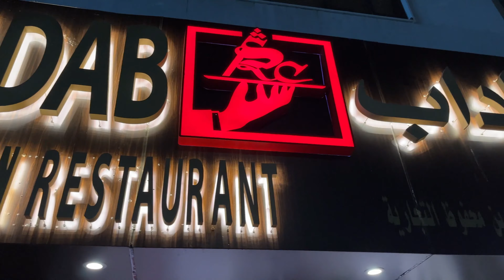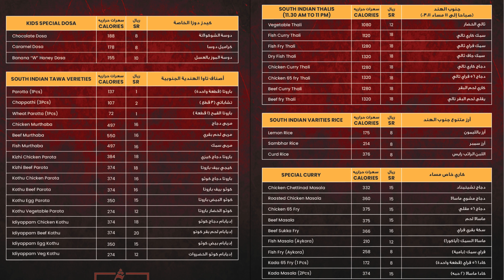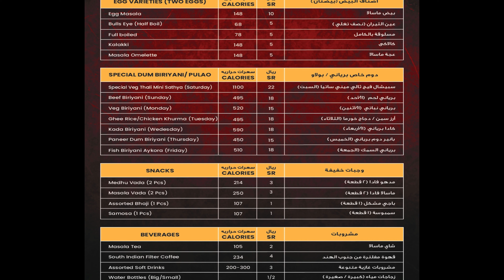New South Indian Restaurant in Al Aziziah, Jeddah-Saudi Arabia | Opening Ceremony | Food Vlog 4K UHD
Newly opened south Indian food restaurant SHADAB located in Al-Aziziya, Jeddah, Saudi Arabia. This is not only for South Indian peoples even North Indian peoples who likes to eat Idly, Dosai, Poori masala etc. can try this restaurant.